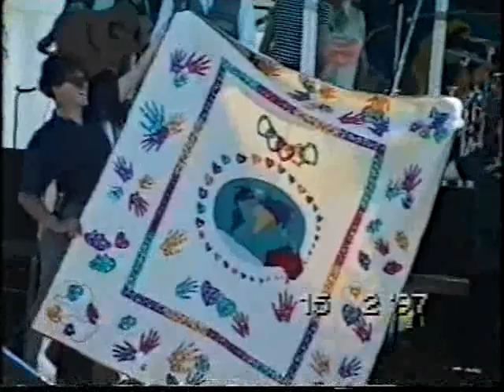Rucinski Home Video 1997 #1